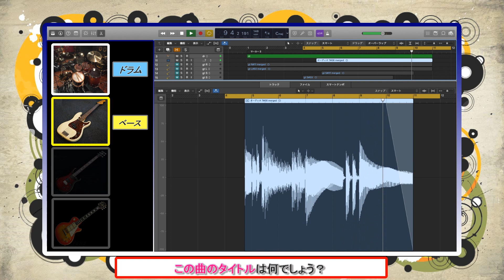【BUMP OF CHICKEN⑯】リアル演奏曲当てゲームSECOND＃１４５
【二月度】日替わりローテーション更新！（2/4～3/3）

【金～土曜日 ローテーション】

・SEKAI NO OWARI（←NEW!）
・04 Limited Sazabys（←NEW!）

月ごとに更新。再生数、高評価が増えたら固定に格上げ。

曲が増えてきたらメドレーやります！